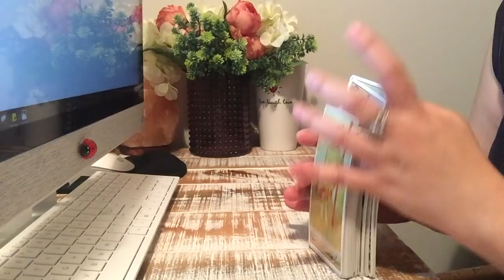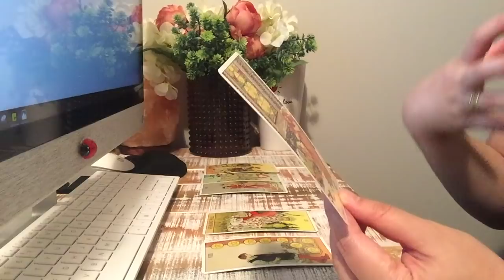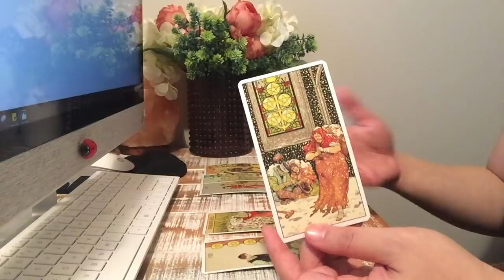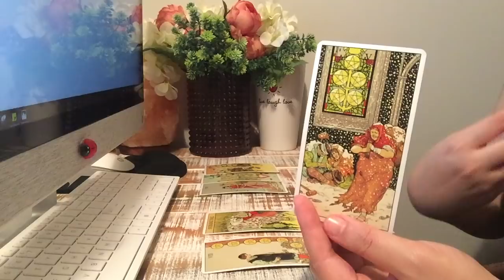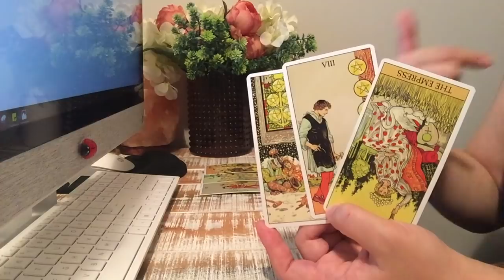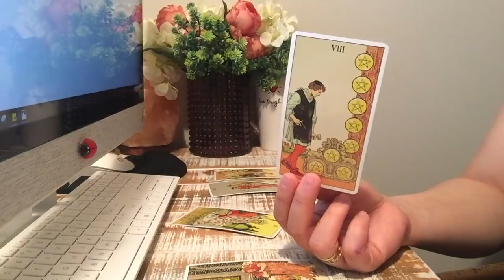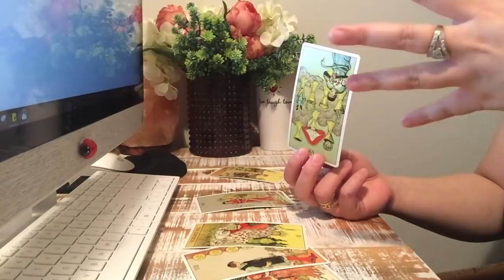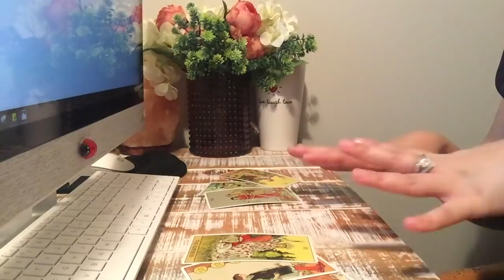CAPRICORN JUNE 14-17th💕..SOME CONVINCING TO DO~ AN ACTION TO A REACTION~ATTENTION SEEKER💕